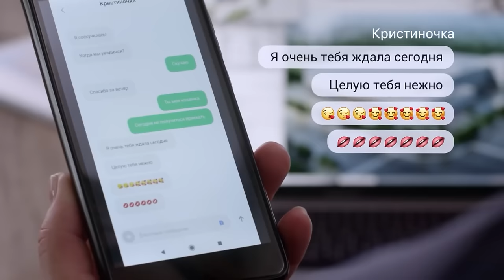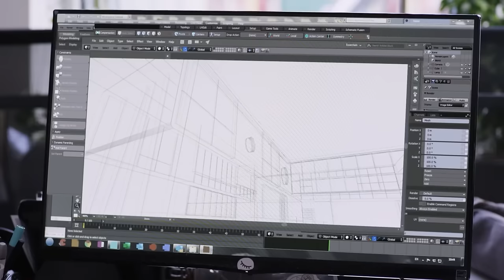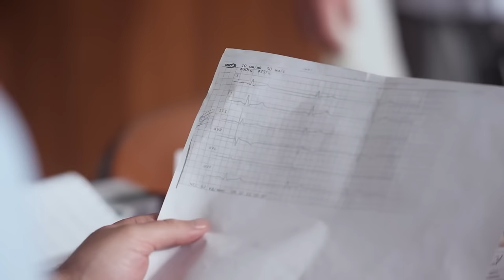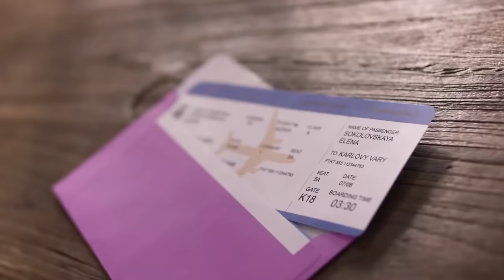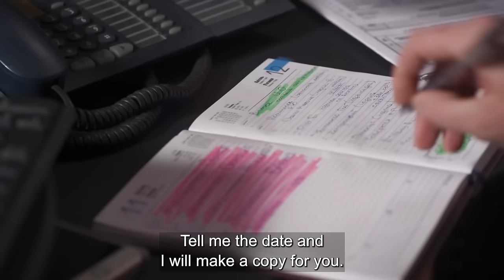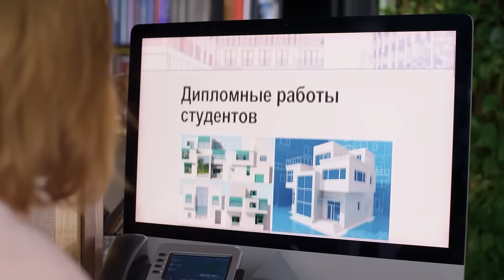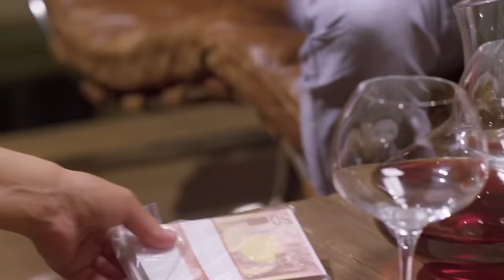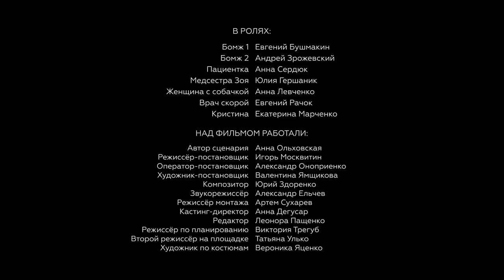AN OBEDIENT WIFE. ALL Episodes. Russian TV Series. Melodrama. English Subtitles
AN OBEDIENT WIFE. Melodrama

Format: TV series
Genre: melodrama
Year: 2020
Number of episodes: 4
Directors: Igor Moskvitin
Scenario: Anna Olkhovskaya
Operator: Aleksandr Onoprienko
Composer: Yuriy Zdorenko
Producer: Larisa Zhuravska
Cast: Aleksandr Davydov, Alla Maslennikova, Valeria Khodos, Denis Rodnyanskiy, Inga Nagornaya, Nikita Parkhomenko, Olga Sukharyova, Timofey Karataev

DESCRIPTION

Yelena Simbirtseva’s friends and acquaintances see her life to be a fairytale in clover: her husband is the director of a good standing company, a wonderful son is growing up, and even more – Lena is pregnant with her second baby. A terrible accident that happens to the Simbirtsevs splits their life into “before” and “after”. Yelena falls into a coma, her newborn daughter survives, but the forecasts of the doctors are pessimistic. Dmitry refuses the baby whom he perceives as a burden. When Yelena emerges from coma, her husband tells her that their daughter has died...